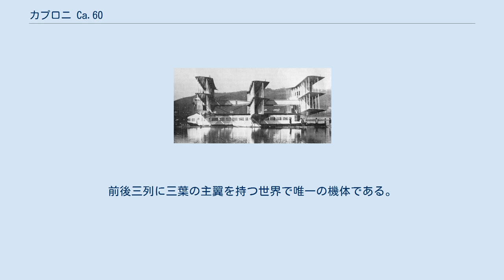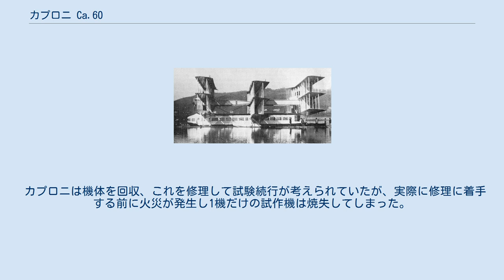カプロニ Ca.60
Caproni Ca.60 カプロニ Ca.60 トランスアエロ (Caproni Ca.60 Transaereo) は、100名の乗客を乗せて大西洋横断飛行を横断する計画の下に、イタリアのカプロニ社によって製造された9枚の主翼を持つ試作飛行艇。
8基のエンジンと、三葉で3セットある主翼が特徴。
機体の安定性を保つために、両脇にフロートが取り付けられている。
前後三列に三葉の主翼を持つ世界で唯一の機体である。
 まだ航空機の黎明期に近い時代に「100人の乗客とともに大西洋を横断する」という、当時としては桁違いに野心的な計画のもとに生まれた巨人機だった。
カプロニは第一次世界大戦においてCa.36等の多発大型爆撃機で成功した経験を持っており、その経験を活かした設計であった。
この試作機は1921年3月4日、イタリアのマッジョーレ湖で乗客60人分に相当する重量を積載して試験飛行を行なったが、ごく短い飛行をするに留まった。
機体はわずか60フィート（約18メートル）の高さまで上昇しただけで、その後すぐに墜落。
機体は衝撃で破壊され急速に浸水、数分で湖の底に沈んだ。
パイロットは脱出に成功したため死傷者は出なかった。
 カプロニは機体を回収、これを修理して試験続行が考えられていたが、実際に修理に着手する前に火災が発生し1機だけの試作機は焼失してしまった。